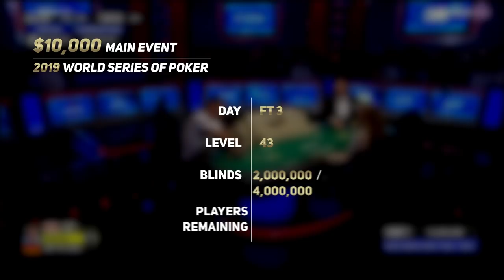Hossein Ensan Wins Main Event for $10,000,000 | 2019 WSOP | PokerGO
Hossein Ensan held the Main Event chip lead from the start of the final table and barely gave it up en route to a $10,000,000 victory! Watch Ensan pocket kings hold against Dario Sammartino's combo-draw to win the second largest Main Event in history!

Watch the hand and then check out more 2019 WSOP Main Event action on PokerGO!

Periscope: Periscope.tv/PokerCentral